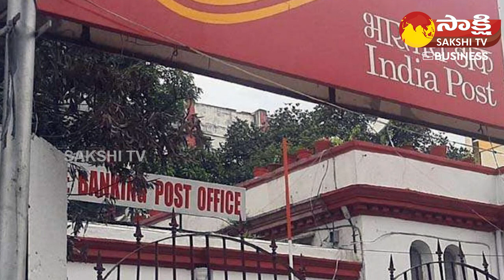Blue Dart Digital Locker Services at Post Offices